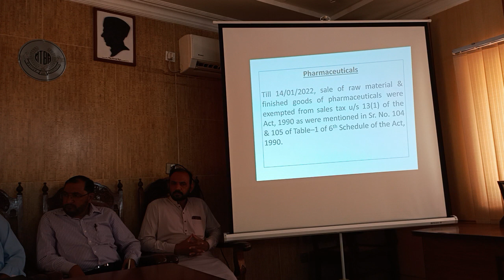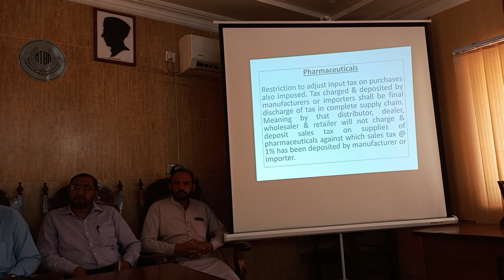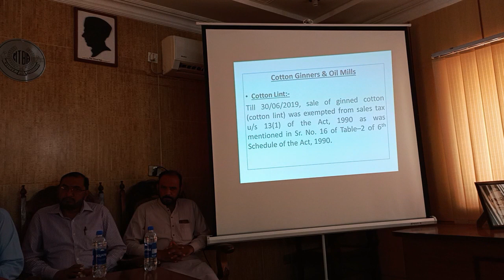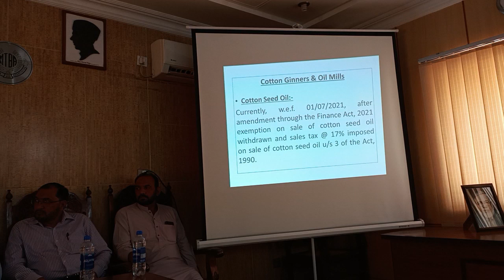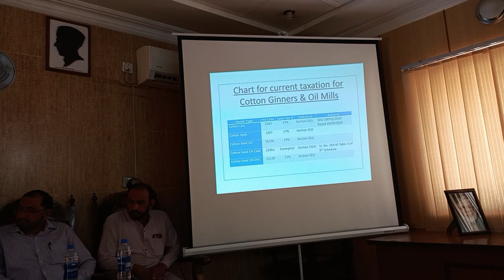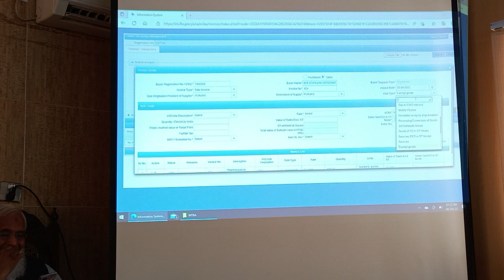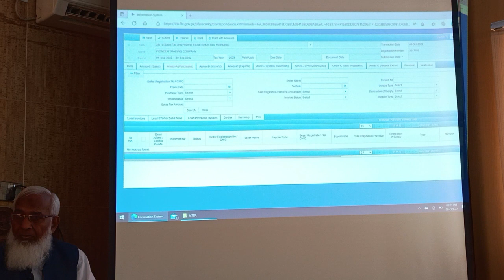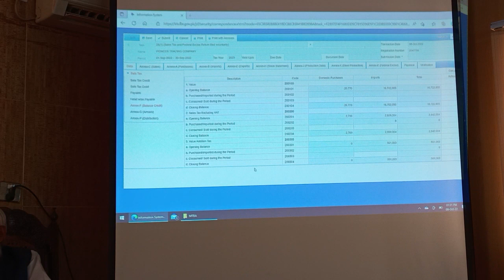Sales Tax Return of Pharmaceutical, Cotton Ginner and Oil Mill Sector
Multan Tax Bar Association (MTBA) Workshop on e-filing of Sales Tax Return of Pharmaceutical / Cotton Ginner and Oil Mill Sectors in IRIS web-portal

Speaker:
Muhammad Saeed Advocate High Court

President
Shabbir Fakhruddin

General Secretary
Muhammad Imran Ghazi Advocate High Court

Chairman Education and Seminar Committee
Amjad Javed Hashmi Advocate Supreme Court